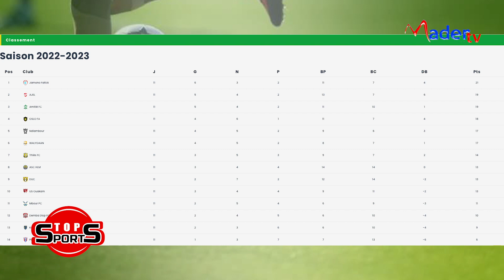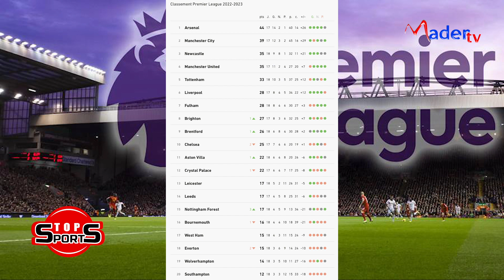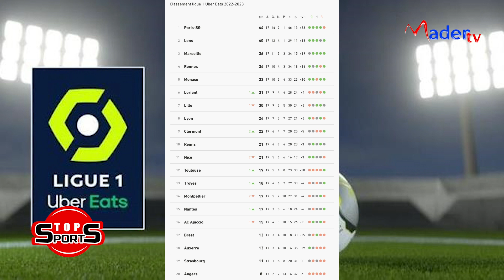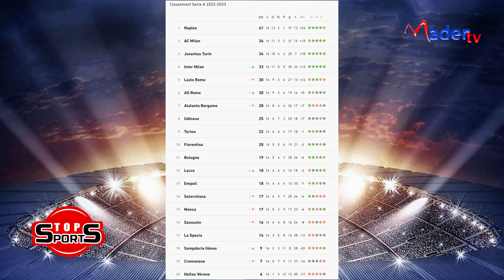TOP SPORTS / BOY NIANG DEJA GRAND...